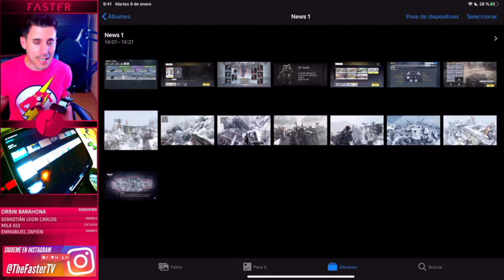¡ACTUALIZACIÓN! JUGAR con MANDO, SUMMIT, NUEVA RACHA XS1 GOLIATH en CALL OF DUTY MOBILE